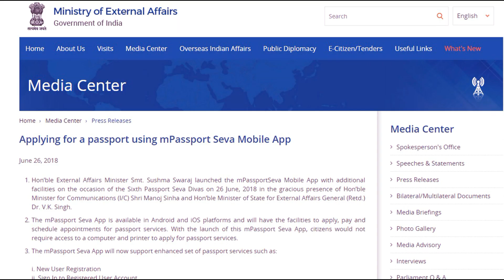How to apply for a passport ? Now its So Simple! 2018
This is a very common question that How to apply for a passport ? so I am telling you, Now its So Simple!

Applying for a passport using mPassport Seva Mobile App

Hon’ble External Affairs Minister Smt. Sushma Swaraj launched the mPassportSeva Mobile App with additional facilities on the occasion of the Sixth Passport Seva Divas on 26 June, 2018 in the gracious presence of Hon’ble Minister for Communications (I/C) Shri Manoj Sinha and Hon’ble Minister of State for External Affairs General (Retd.) Dr. V.K. Singh.
The mPassport Seva App is available in Android and iOS platforms and will have the facilities to apply, pay and schedule appointments for passport services. With the launch of this mPassport Seva App, citizens would not require access to a computer and printer to apply for passport services.

The mPassport Seva App will now support enhanced set of passport services such as:

i. New User Registration
ii. Sign In to Registered User Account
iii. Application form filing to apply for Passport and Police Clearance Certificate
iv. Pay for Passport Services v. Appointment Scheduling
vi. Application Availability Status vii. Document Advisor
viii. Fee Calculator

Find my Videos using Keywords : JASO Xpress or JASO Express or JasoXpress or JasoExpress or Jasso or Jaaso.